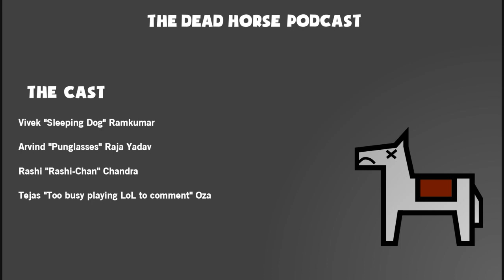Dead Horse Podcast Ep. 29 - Unrest Demo, Somewhere (Oleomingus)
This week's special guest is Dhruv, from Studio Oleomingus ), who is working on a game titled "Somewhere".